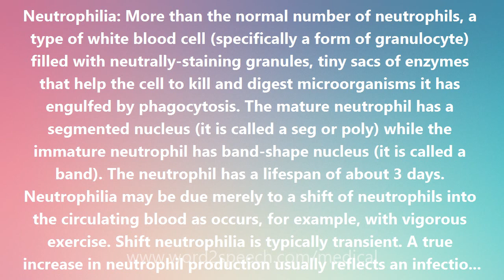Neutrophilia - Medical Meaning and Pronunciation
Title: Neutrophilia

Neutrophilia: More than the normal number of neutrophils, a type of white blood cell (specifically a form of granulocyte) filled with neutrally-staining granules, tiny sacs of enzymes that help the cell to kill and digest microorganisms it has engulfed by phagocytosis. The mature neutrophil has a segmented nucleus (it is called a seg or poly) while the immature neutrophil has band-shape nucleus (it is called a band). The neutrophil has a lifespan of about 3 days. Neutrophilia may be due merely to a shift of neutrophils into the circulating blood as occurs, for example, with vigorous exercise. Shift neutrophilia is typically transient. A true increase in neutrophil production usually reflects an infection, particularly a acute bacterial infection.

How to pronounce Neutrophilia
definition of Neutrophilia
audio dictionary
How to say Neutrophilia
What is the meaning of Neutrophilia
Pronounce Neutrophilia
Medical dictionary
Medical definition of Neutrophilia